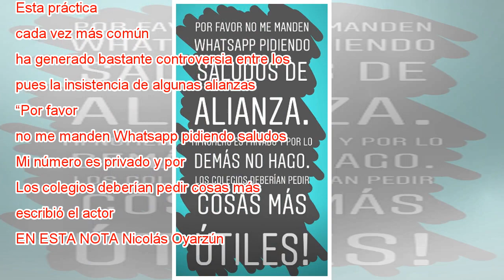Nicolás Oyarzún no quiere que le pidan más saludos para alianzas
Nicolás Oyarzún realizó un duro descargo en las stories de su Instagram tras recibir en  Whatsapp mensajes de escolares que le pedían saludos para sus alianzas. Esta práctica, cada vez más común, ha generado bastante controversia entre los famosos, p...